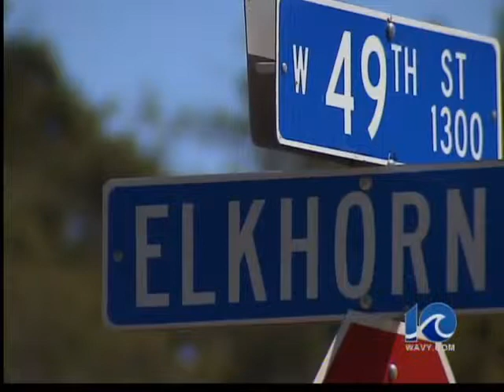Student robbed at ODU - 6 pm